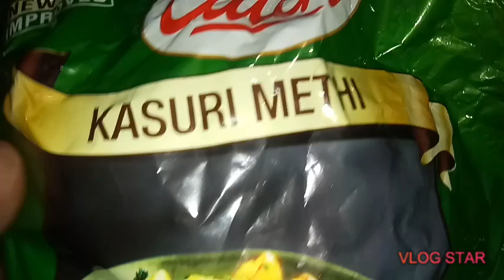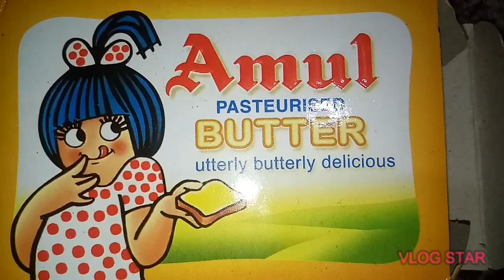Restaurant style paavbhajhi recipe with secret ingredient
Discoverhome  brings you yet another interesting video!

Hi there! Hope you are all doing really really fine and here today we have brought you another awesome video about all that content which our channel 'Discover home' releases now and then!

So today we have got you another video about -

And it all does not end here, we have got you some more interesting videos which you can view with the help the links🔗